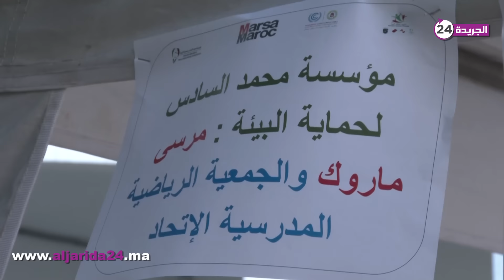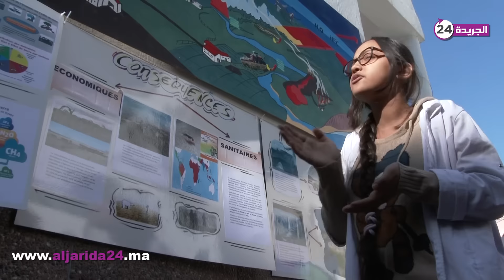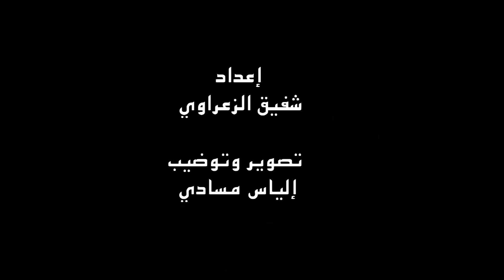تلامذة الاتحاد يحتفون بـ"cop 22"